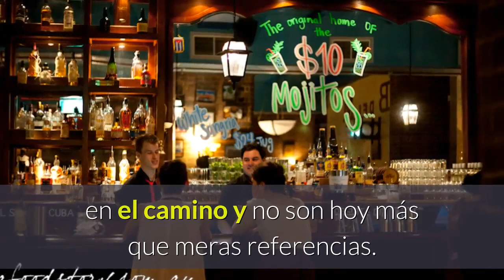the cuban libre cocktail history